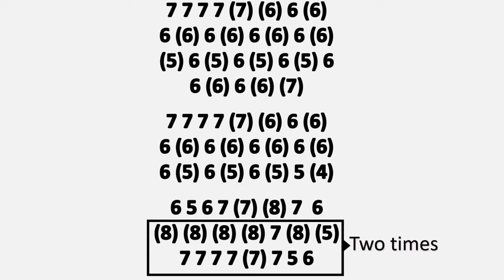ACROSS THE UNIVERSE HARMONICA ( C DIATONIC ), ARMÓNICA C, TABS, BLUES HARP C, GAITA DE BOCA C MUNDHA